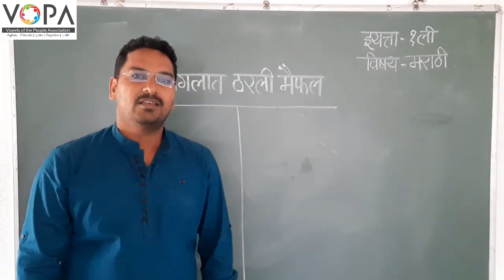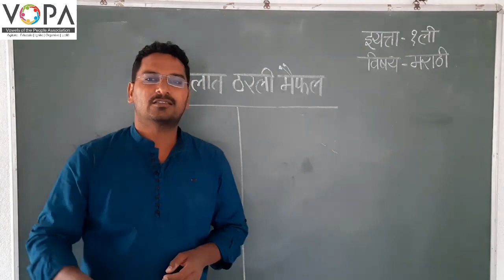1st । मराठी । जंगलात ठरली मैफल । V1 | V-School